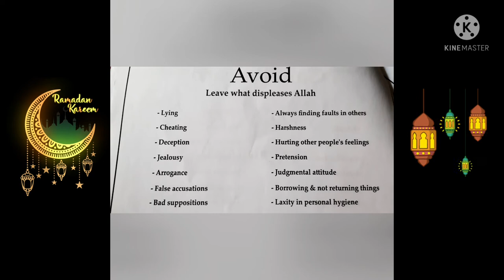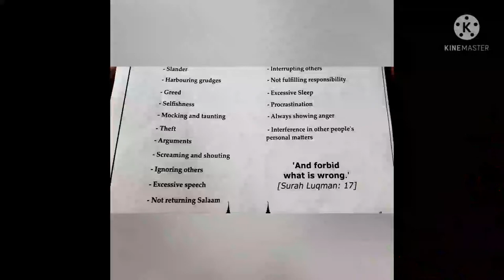Mince Chicken & Mountain Ebony| قیمہ کچنار مزیدار ریسیپی🤤👌🍲😋 Nature's Smooch Ramadan Special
●INGREDIENTS            ●QUANTITIES
1) Chicken Mince 300g

2) Mountain Ebony. ½ kg

3) Onions 2x Medium

4) Tomatoes 2x Medium

5) Ginger Garlic Paste 2 tbsp

6) Green Chillies. Sliced 2-3

7) Achar Gosht Masala 1 pack

8) Turmeric powder 1 tsp

9) Salt 1 tsp

10) Yogurt 150 g